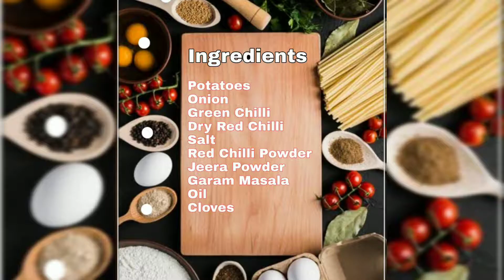Aloo 65 Recipe| Quick, Easy and Tasty Snacks|Mitha Tikha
Ingredients

Potatoes
Curd
Dry Red Chilli
Green Chilli
Salt
Red Chilli Powder
Jeera Powder
Garam Masala
English Carrot (Optional)
Cloves
Oil
Food color(Optional)
Maida
Corn Flour

Have a happy and safe cooking experience 🥰
You should must try this recipe

Share so much as you can

Keep supporting

Thankyou
||Mitha Tikha||